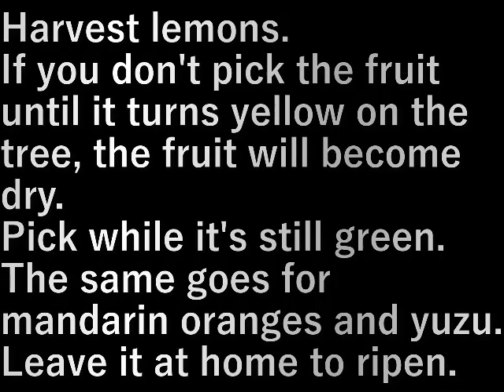レモンの収穫 lemon harvest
レモンを収穫します。

木で黄色くなるまで取らずにいると実がカスカスになる。
青いうちに取る。

ミカンも柚子も同じこと。
家で置いておいて熟します。

Harvest lemons.

If you don't pick the fruit until it turns yellow on the tree, the fruit will become dry.
Pick while it's still green.

The same goes for mandarin oranges and yuzu.
Leave it at home to ripen.

設備屋の適当田舎暮らし